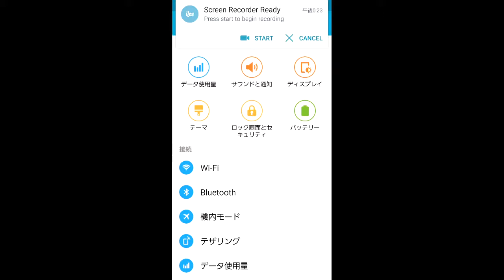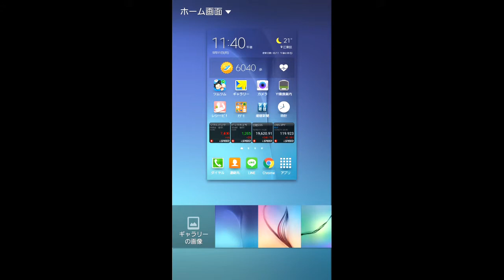【Galaxy S6】 Samsung 設定画面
Galaxy S6   Galaxy - Samsung